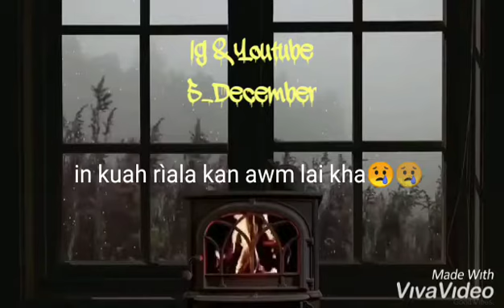nunhlui liam tawh chu😢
mizo whatsapp status